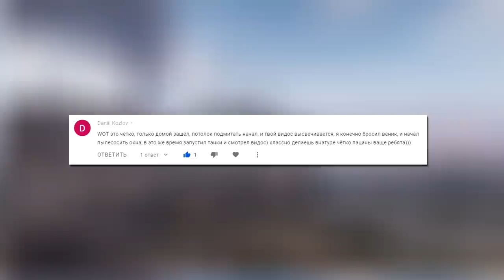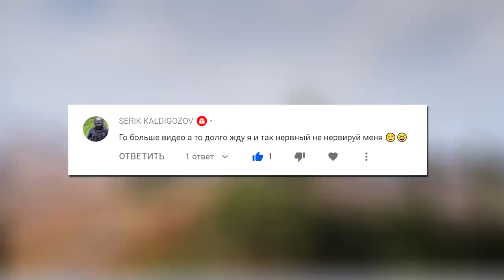Обзор танка Т62А - Танковая мастерская 🥇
Обзор танка Т62А, средний танк 10 уровня ветки СССР. Интересный аппарат, качать его давно начал, но докачал совсем недавно... И.. лучше бы я начал 430У качать. Моё имхо в обзоре по танку оценивайте и в бою будет НЕОЖИДАННЫЙ ФИНАЛ!

В общем очередной бой на мастера (не лучший бой, но посмотреть есть на что). :Е

WoT приколы - это тот контент, который необходим для поддержания бодрого настроения в мире танков. Я стараюсь делать ролики по World of Tanks с юмором, чтобы вы смогли получать удовольствие от игры, а не бомбили и не сжигали под собой кресло :Е
Даже обзоры танков я стараюсь сделать с юмором и привносить разнообразие к обычным танковым боям, чтобы вы смотрели с удовольствием и не скучали ;)